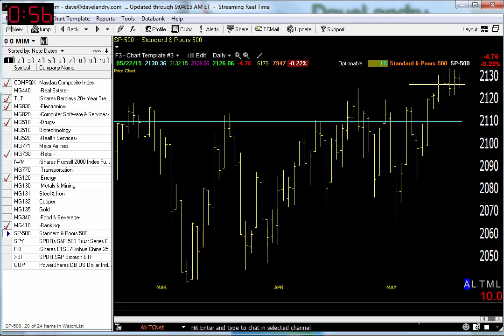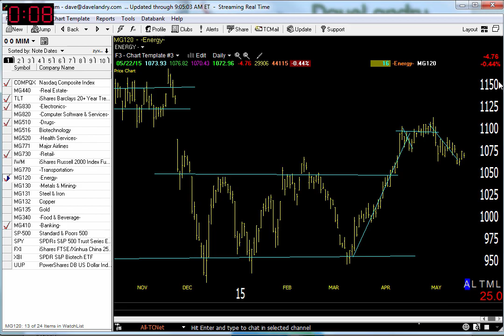05/26/15 Dave Landry's Market In A Minute